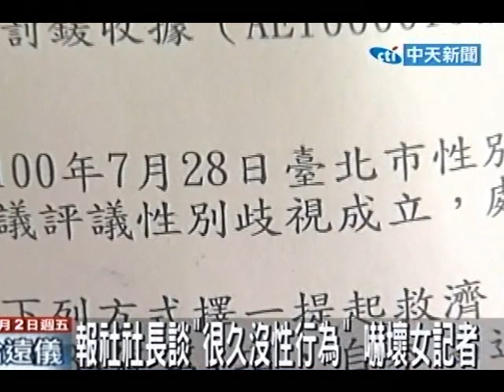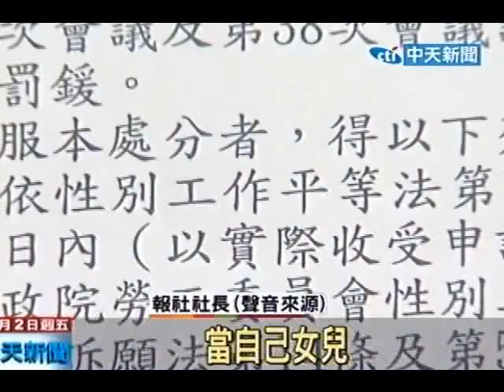報社社長談「很久沒性行為」嚇壞女記者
中天新聞》一名離職的「公論報」女記者出面投訴，報社賴姓社長兼負責人在她上班2個月期間，多次言語性騷擾，而且還公開表示「從妳們走路姿勢就可看出是不是黃花大閨女」等性暗示言語，北市性別工作平等會日前以賴姓社長身為負責人，卻沒有效糾正採取補救，違反「性別工作平等法」開罰10萬元，成為北市首宗針對媒體開罰案。